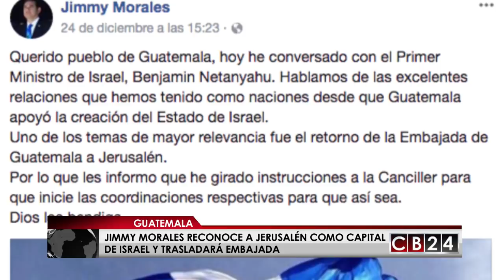Guatemala reconoce a Jerusalén como capital de Israel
Guatemala se convirtió en el segundo país en reconocer a Jerusalén como capital de Israel, una polémica decisión que le ha traído al país del Triángulo Norte de Centroamérica elogios y críticas.

En las vísperas de la Nochebuena, el  presidente de Guatemala, Jimmy Morales conversó con el primer ministro de Israel, Benjamin Netanyahu, sobre el traslado de la embajada de Guatemala a Jerusalén, que en la actualidad se encuentra en la ciudad de Tel Aviv.
“Hablamos de las excelentes relaciones que hemos tenido como naciones desde que Guatemala apoyó la creación del Estado de Israel. Uno de los temas de mayor relevancia fue el retorno de la embajada de Guatemala a Jerusalén, por lo que he girado instrucciones a la canciller para que inicie las coordinaciones respectivas”, dijo Morales en un mensaje difundido en su red social de Facebook.

El primer ministro de Israel, Benjamin Netanyahu, saludó a través de un comunicado publicado en redes sociales la “importante” decisión del presidente Jimmy Morales de trasladar la embajada de Guatemala a Jerusalén.

“Otros países reconocerán a Jerusalén y anunciarán el traslado de su embajada, un segundo país lo hizo y, repito, habrá otros, es tan solo un comienzo y es importante”, resaltó Netanyahu.

De igual forma, el Gobierno de Estados Unidos, por medio de su embajada acreditada en Guatemala, aplaudió la “Histórica” decisión del mandatario guatemalteco.

“Aplaudimos la decisión histórica del Presidente Jimmy Morales y el Gobierno de Guatemala de trasladar su embajada en Israel a la ciudad de Jerusalén”, rezaba un mensaje de Twittter publicado por la Embajada de Estados Unidos en Guatemala.

Pero no todo ha sido apoyo, países como Bolivia, … han rechazado la decisión de Guatemala de reconocer a Jerusalen como capital de Israel… Entretanto, , el Gobierno israelí asegura estar en conversaciones con por lo menos otros diez países para, potencialmente, hacer lo mismo, según medios locales. El pasado

El 6 de diciembre el presidente de Estados Unidos, Donald Trump, reconoció a Jerusalén como la capital israelí y añadió que en algún momento trasladaría a aquella ciudad la embajada de su país.

Junto con Guatemala, Honduras fue uno de los nueve países que votaron con Estados Unidos la semana pasada en la Asamblea General de la Organización de las Naciones Unidas (ONU) en una resolución no vinculante que denunciaba la declaración de Trump, así también lo hicieron las Islas Marshall, Micronesia, Nauru, Palau y Togo.